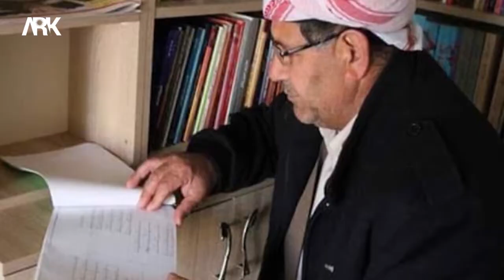Gotina Mihemed Elî Ibrahîm di 40 Rojiya Azad Şebek de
كلمة محمد علي إبراهيم في أربعينية المناضل آزاد شبك